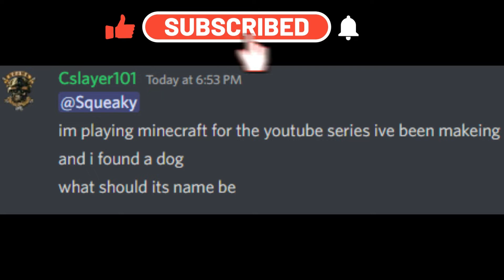Minecraft Vr Ep 3.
this is the third episode of my Quest craft series. i hope you injoy